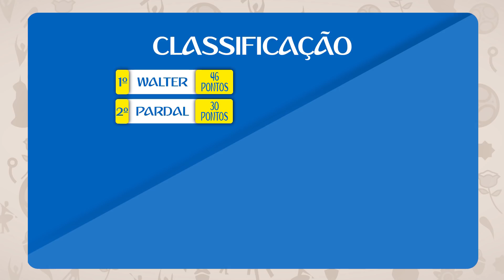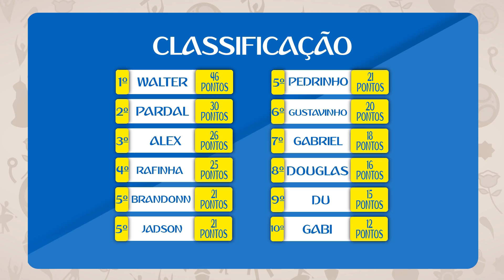Bolão da Copa - Quarta Rodada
A quarta rodada do Bolão da Copa da Corinthians TV!  Confira os palpites dos nossos atletas para o jogo das oitavas-de-final entre Brasil e México, fiel!